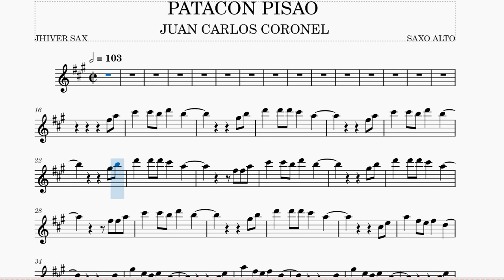PARTITURA SAXO ALTO DE PATACON PISAO JUAN CARLOS CORONEL